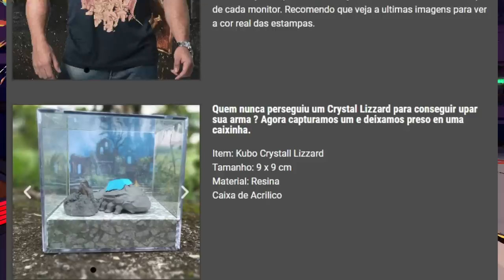Esse jogo MEXEU com a INTERNET e é uma ÓTIMA SURPRESA! - Hi-Fi Rush (Análise/Review)!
Hifi rush é bom d+

➤ PSN: hadessama94